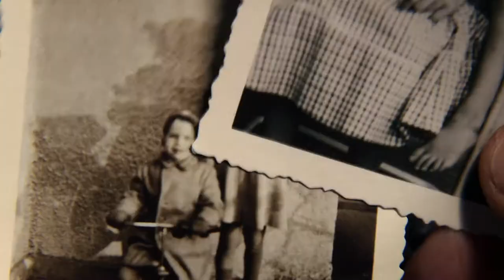ELDORADO - Bande-Annonce VOST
Après LA BARQUE EST PLEINE (DAS BOOT IST VOLL) et MORE THAN HONEY, le réalisateur suisse Markus Imhoof raconte à nouveau une histoire très personnelle, afin d’essayer de rendre palpable un phénomène global : le destin de milliers d'hommes et de femmes à l’occasion de leur fuite en direction de l'Europe.